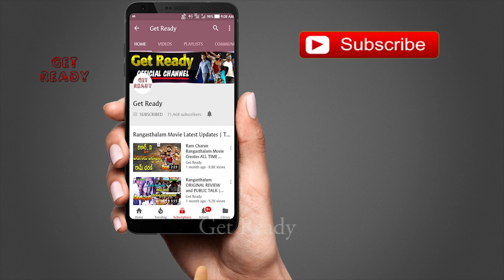Allu Arjun Stylish Look in AA19 Movie | Trivikram Suggest Allu Arjun To Lose Weight | Get Ready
Allu Arjun Stylish Look in AA19 Movie | Trivikram Suggest Allu Arjun To Lose Weight | AA19 updates | Get Ready.